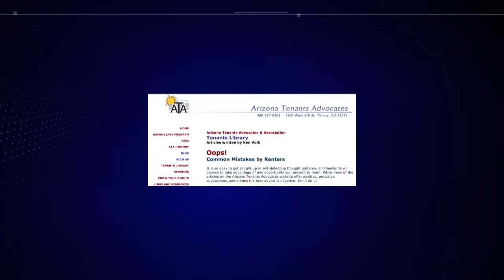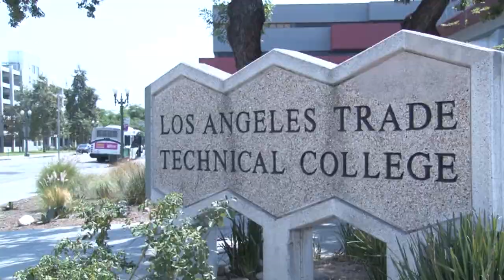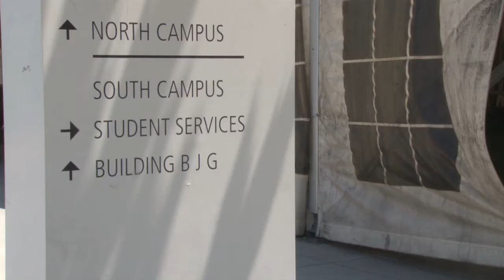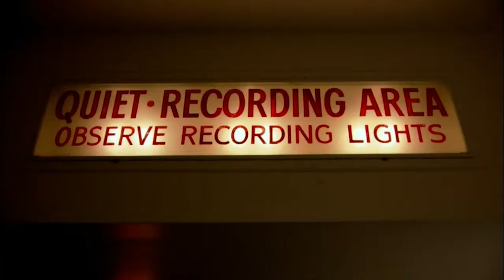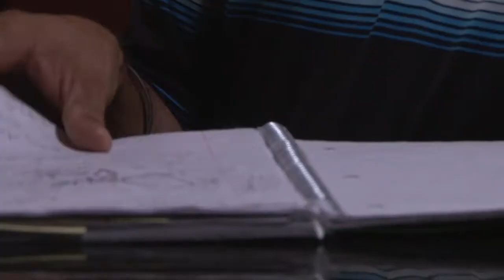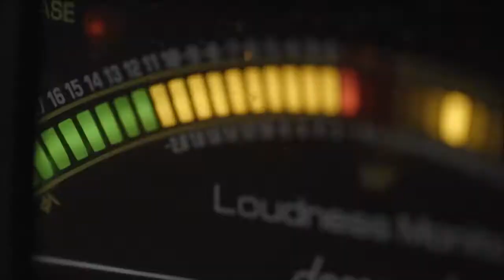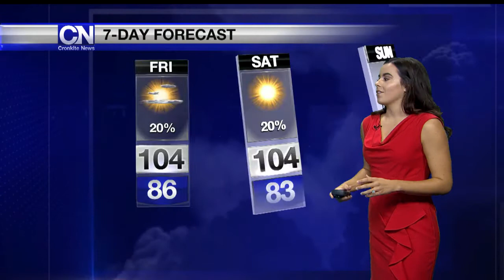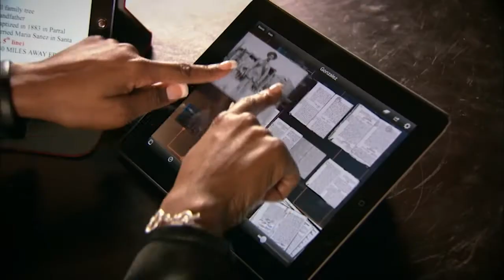August 3, 2017 Newscast | Cronkite News